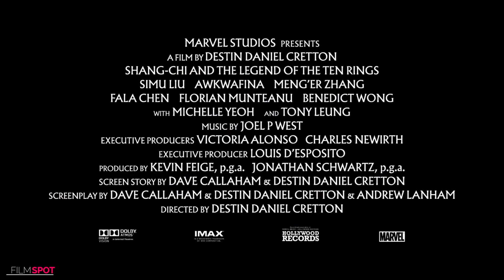SHANG CHI "Shang Chi Vs The Mandarin Final Fight" Trailer (NEW 2021) Superhero Movie HD